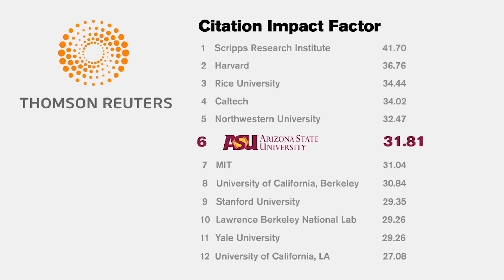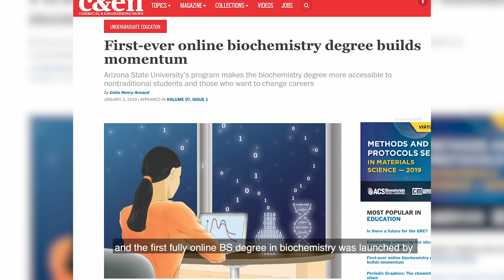ASU | School of Molecular Sciences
Professor Ian Gould, director of the School of Molecular Sciences at Arizona State University,  talks about the School's  contemporary research themes, innovation, and teaching in chemistry and biochemistry.